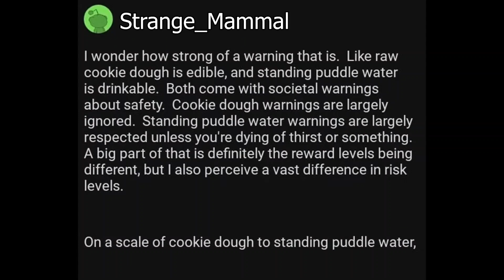Parahuman Memes 181